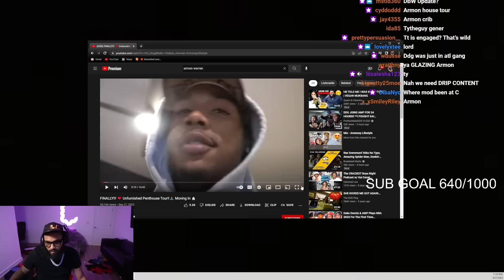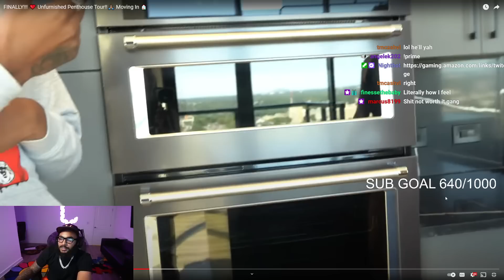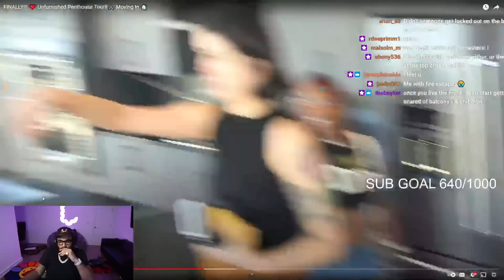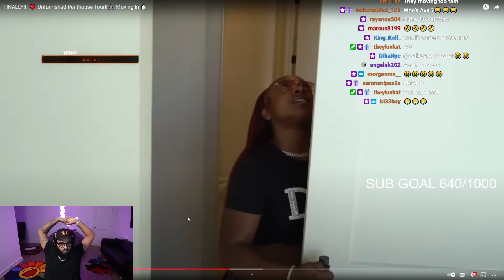ClarenceNyc Reacts To Armon's Unfurnished Penthouse Tour w/ Reginae..